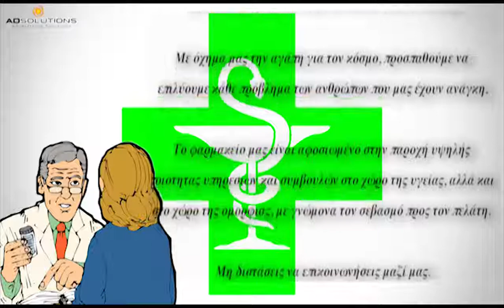Φαρμακειο κολωνος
φαρμακεια κολωνος ,
to farmakeio κολωνος ,
φαρμακείο online κολωνος ,
το φαρμακείο μου κολωνος ,
ηλεκτρονικο φαρμακειο κολωνος ,
e pharmacy κολωνος ,
to farmakeio mou κολωνος ,
farmakeia κολωνος ,
online φαρμακείο κολωνος ,
φαρμακειο ονλινε κολωνος ,
το φαρμακειο μου κολωνος ,
on line φαρμακειο κολωνος ,
ηλεκτρονικα φαρμακεια κολωνος ,
το φαρμακείο κολωνος ,
e farmakeio κολωνος ,
το φαρμακειο κολωνος ,
ο φαρμακοποιοσ μου κολωνος ,
φαρμακείο μου κολωνος ,
φαρμακεια on line κολωνος ,
φαρμακείο κολωνος ,
farmakeio online κολωνος ,
farmakeio mou κολωνος ,
φαρμακεια ονλινε κολωνος ,
e farmacy κολωνος ,
ηλεκτρονικό φαρμακείο κολωνος ,
ε φαρμακειο κολωνος ,
φαρμακείο online δωρεαν μεταφορικα κολωνος ,
e φαρμακειο κολωνος ,
ονλινε φαρμακειο κολωνος ,
to farmakeio moy κολωνος ,
φαρμακεια ονλαιν κολωνος ,
φαρμακεια online shop κολωνος ,
online farmakeio κολωνος ,
pharmakeio κολωνος ,
προσφορεσ φαρμακειων κολωνος ,
φαρμακειο μου κολωνος ,
φαρμακειο ονλαιν κολωνος ,
farmakeia online κολωνος ,
φαρμακειο ηλεκτρονικο κολωνος ,
φαρμακεια προσφορεσ κολωνος ,
διημερευοντα φαρμακεια κολωνος ,
ονλινε φαρμακεια κολωνος ,
farmakeio on line κολωνος ,
φαρμακειο προσφορεσ κολωνος ,
tofarmakeio κολωνος ,
e shop φαρμακειο κολωνος ,
φαρμακεια on line shop κολωνος ,
κρεμεσ προσωπου φαρμακειου κολωνος ,
καλλυντικα φαρμακειου κολωνος ,
προιοντα φαρμακειου κολωνος ,
φαρμακειο online δωρεαν μεταφορικα κολωνος ,
φθηνα φαρμακεια κολωνος ,
φαρμακειο δωρεαν μεταφορικα κολωνος ,
φαρμακεια ηλεκτρονικα κολωνος ,
φαρμακειο e shop κολωνος ,
pharmacy online greece κολωνος ,
ον λαιν φαρμακεια κολωνος ,
online φαρμακεια δωρεαν μεταφορικα κολωνος ,
φαρμακεια online προσφορεσ κολωνος ,
ανοιχτα φαρμακεια κολωνος ,
φαρμακειο γρ κολωνος ,
φαρμακειο ον λινε κολωνος ,
το πιο φθηνο φαρμακειο online κολωνος ,
online φαρμακείο δωρεάν μεταφορικά κολωνος ,
farmakopoios mou κολωνος ,
φαρμακιο κολωνος ,
ιντερνετικα φαρμακεια κολωνος ,
φαρμακεια eshop κολωνος ,
to farmakio mou κολωνος ,
to φαρμακειο μου κολωνος ,
φθηνο φαρμακειο κολωνος ,
το φαρμακειο γρ κολωνος ,
online pharmacy gr κολωνος ,
το φαρμακείο μου γρ κολωνος ,
προσφορεσ φαρμακειο κολωνος ,
διαδικτυακα φαρμακεια κολωνος ,
pharmacy eshop κολωνος ,
bio oil skroutz κολωνος ,
to farmakeio gr κολωνος ,
ηλεκτρονικά φαρμακεία κολωνος ,
e shop φαρμακεια κολωνος ,
farmakio gr κολωνος ,
φθηνα φαρμακεια online κολωνος ,
φαρμακεια ανοιχτα κολωνος ,
e φαρμακεια κολωνος ,
φαρμακείο online gr κολωνος ,
apivita προσφορεσ σε φαρμακεια κολωνος ,
το πιο φθηνο ηλεκτρονικο φαρμακειο κολωνος ,
tofarmakeiomou gr κολωνος ,
ιντερνετικο φαρμακειο κολωνος ,
ονλαιν φαρμακεια κολωνος ,
φαρμακειο 24 κολωνος ,
φαρμακεια που εφημερευουν κολωνος ,
προσφορεσ σε φαρμακεια κολωνος ,
φαρμακιο εφιμερεβον κολωνος ,
ηλεκτρονικα φαρμακεια χωρισ εξοδα αποστολησ κολωνος ,
διαδικτυακο φαρμακειο κολωνος ,
φαρμακοποιοσ μου κολωνος ,
αντιηλιακα φαρμακειου κολωνος ,
φαρμακειο με δωρεαν μεταφορικα κολωνος ,
on line farmakeio κολωνος ,
κρεμεσ προσωπου φαρμακειου τιμεσ κολωνος ,
bio oil τιμη στα φαρμακεια κολωνος ,
φαρμακειο ιντερνετ κολωνος ,
αλοη κολωνος ,
εφημερευοντα νοσοκομεια θεσσαλονικησ αυριο κολωνος ,
σκρουτζ φαρμακειο κολωνος ,
το πιο φθηνο φαρμακειο κολωνος ,
ομοιοπαθητικα φαρμακεια κολωνος ,
φαρμακειο on line δωρεαν μεταφορικα κολωνος ,
φθηνο online φαρμακειο κολωνος ,
φαρμακειο προιοντα κολωνος ,
fungalor φαρμακειο κολωνος ,
bepanthol τιμη φαρμακειου κολωνος ,
το καλυτερο online φαρμακειο κολωνος ,
φαρμακεια εφημερευοντα κολωνος ,
φαρμακειο εφημερευον κολωνος ,
frezyderm κρεμα ματιων τιμη κολωνος ,
το φαρμακειο τησ φυσησ κολωνος ,
φαρμακεια ον λινε κολωνος ,
κρεμεσ φαρμακειου κολωνος ,
ομοιοπαθητικα φαρμακεια online κολωνος ,
δωρεαν μεταφορικα φαρμακειο κολωνος ,
το καλυτερο ηλεκτρονικο φαρμακειο κολωνος ,
pharmacy 24 κολωνος ,
farmakia online gr κολωνος ,
φαρμακεια χωρισ εξοδα αποστολησ κολωνος ,
εφιμερεβονδα φαρμακια κολωνος ,
κρεμεσ ματιων φαρμακειου κολωνος ,
φαρμακειο κορρεσ κολωνος ,
φαρμακειομου κολωνος ,
φαρμακα online κολωνος ,